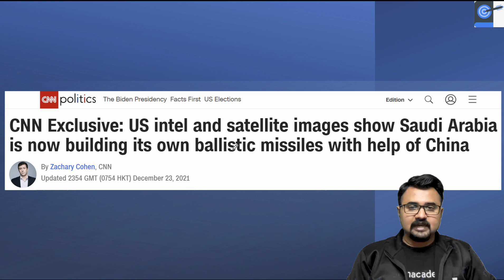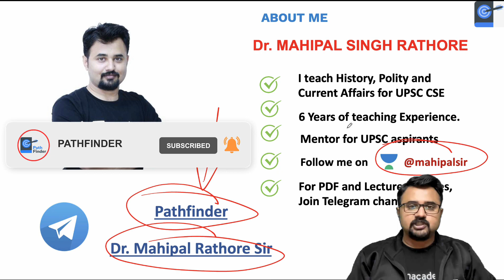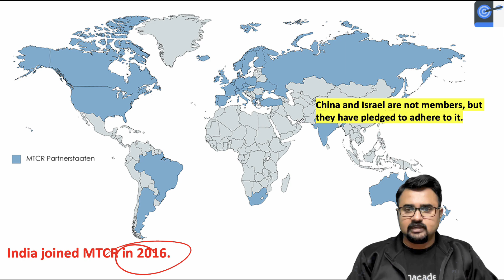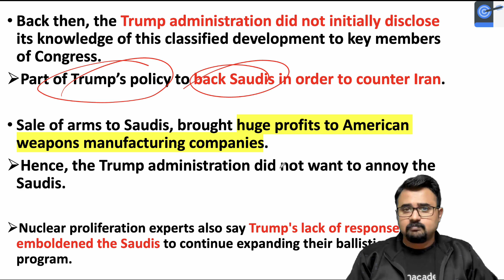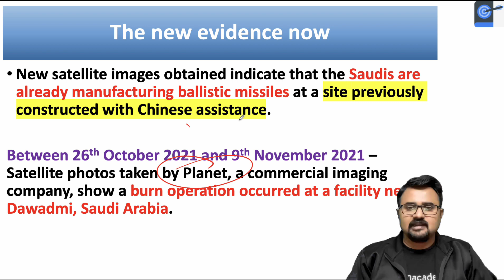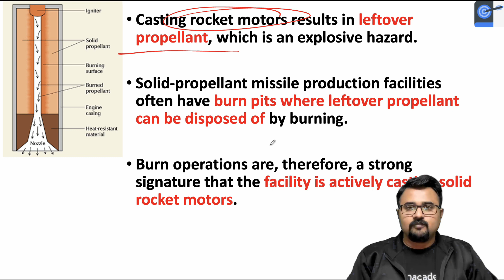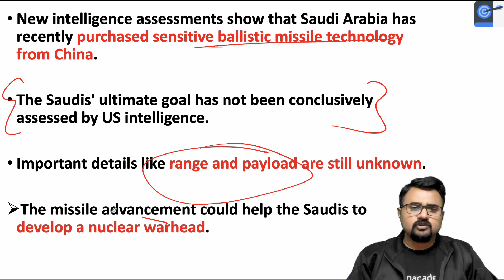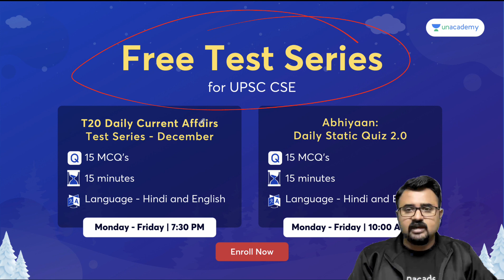Saudi Arabia Developing its own Ballistic Missiles with China's Help l Problem for USA?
In this lecture, Mahipal Singh Rathore talks about Saudi Arabia Developing its own Ballistic Missiles with China's Help. Impact on Middle East ? Why is it a problem for USA? . A Very important lecture for the UPSC CSE Exam.

Unacademy Learner App Benefits:
1. Learn from your favourite Educator
2. Dedicated DOUBT sessions
3. One Subscription, Unlimited Access
4. Real-time interaction with Educators
5. You can ask doubts in live class
6. Limited students
7. Download the videos & watch offline

Get the UPSC-CSE GS Iconic Advantage:
1. Personal Coach
2. Study Planner & Bi-weekly Reviews
3. Dedicated Doubt Clearing Space
4. Personalized Test Analysis
5. Study Booster Sessions
6. Preparatory Study Material
7. All the Unacademy Subscription Benefits